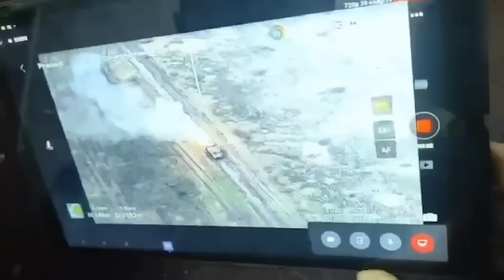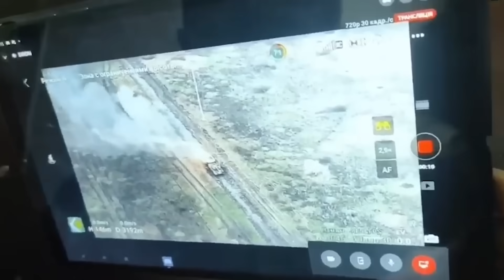Tình báo Nga ''ĐẬP QUÈ GIÒ"" đánh úp khiến quân Ukraine phải trả giá đắt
Tình báo Nga ''ĐẬP QUÈ GIÒ"" đánh úp khiến quân Ukraine phải trả giá đắt @TinTucVietOfficial

00:52 Tình báo Nga đột kích táo bạo đánh úp khiến quân Ukraine phải trả giá đắt
01:57 UAV cảm tử Ukraine bất lực trước hệ thống bảo vệ của xe tăng Nga
04:26 Thế giới đơn cực đến hồi kết?
07:57 Phương Tây lo lắng khi 'Máy bay ngày tận thế' của Nga liên tục cất cánh

this channel to get access to perks